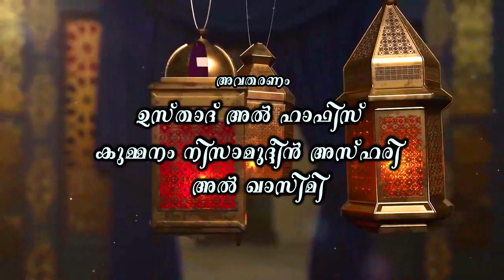AHLAN YA RAMADAN DAY-8 | ആരാധനയിൽ മിതത്വം പാലിക്കുക | Al HAFIZ KUMMANAM NIZAMUDHEEN AZHARI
AHLAN YA RAMADAN DAY-8丨ആരാധനയിൽ മിതത്വം പാലിക്കുക丨KUMMANAM USTHAD RAMADAN SPEECH

Subject : ആരാധനയിൽ മിതത്വം പാലിക്കുക
Speech by : KUMMANAM USTHAD RAMADAN SPEECH

Islamic Media
karalimukku, karunagappally

Islamic Media